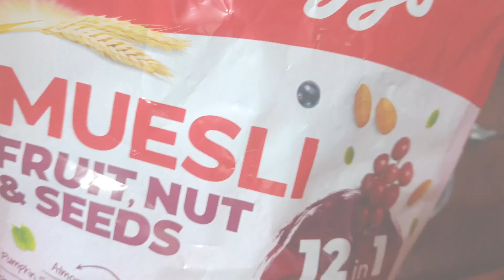टेंशन से होती है शुरुआत बीमारी की my new vlog 🙏🏻 new tips ke saath